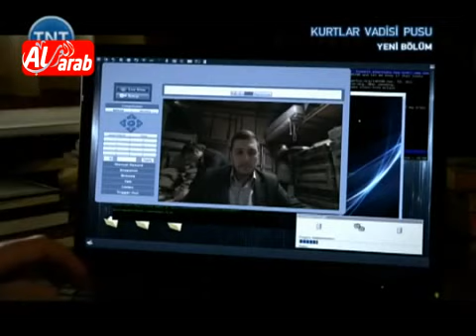وادي الذئاب 6 الحلقة 27 مدبلجة 1/3